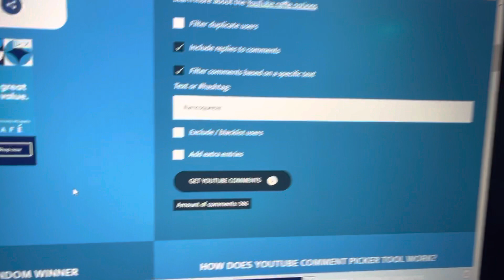Winner of Mewtwo Giveaway 5 of 7